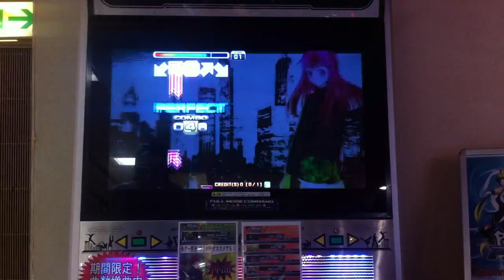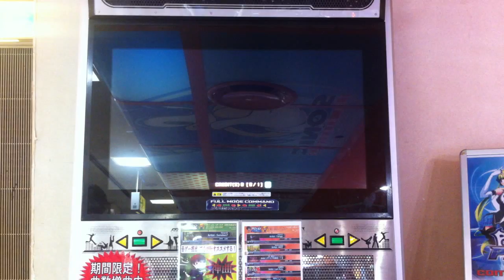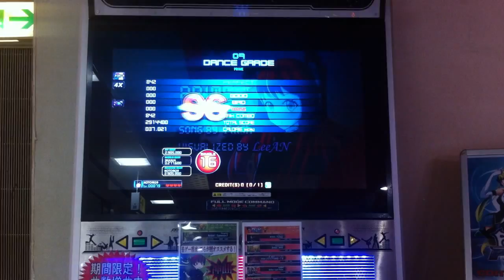Pump it up PRIME 2015 JE - Prime S16 (tatsh)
Player : KOTORI29

all perfect